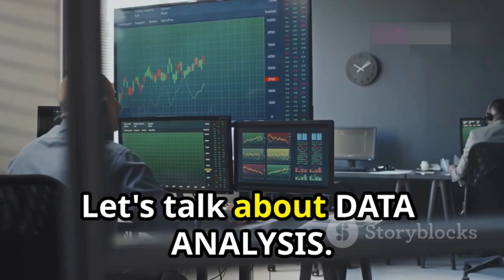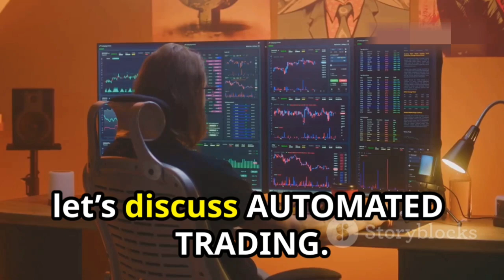Unlock Consistent Profits with AI-Driven Trading! online boost bd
Discover how AI is revolutionizing the world of trading! In this video, we delve into how AI technology enhances trading by quickly analyzing vast amounts of data. Explore the key benefits, including data analysis, predictive analytics, automated trading, and risk management. Learn how to get started with AI tools by researching platforms that match your trading style and starting small.

OUTLINE:

00:00:00 Unlock Consistent Profits with AI-Driven Trading!